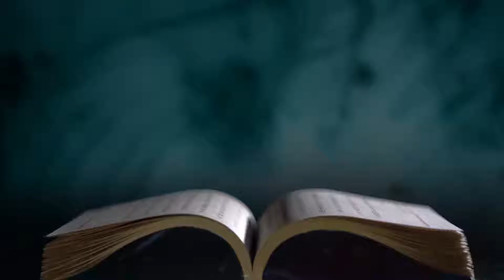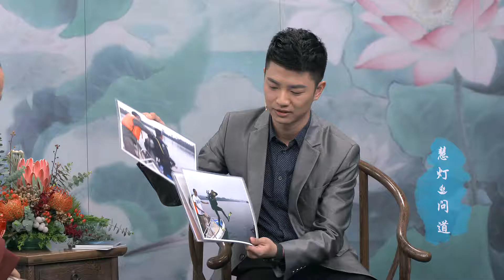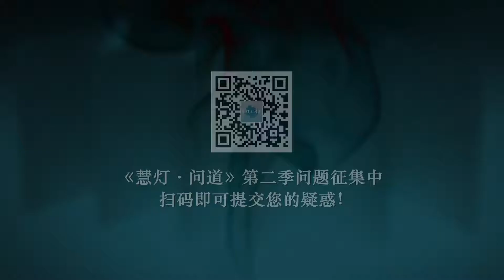《慧灯·问道》第一季之“放生篇”第6期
只买健康的，不买生病的，对吗？

看到市场快死的鱼，该怎么做？

在同一区域大量放生会不会破坏生态平衡？

护生应该怎么做？

家人马上宰杀动物，我该怎么做？

鱼贩偷了买好的鱼，谁有过失？

放生中有少量死亡，有过失吗？

如何更科学的放生？

曾经我有过不如法的放生，该如何补救？

慈诚罗珠堪布将在本期节目中为大家一一解答，在堪布充满智慧与慈悲的解答中，让我们一起重新审视生命及生命平等的意义！至此，《慧灯·问道》“放生篇”六期节目已经圆满呈现在大家面前，希望对大家有所帮助。“实修篇”即将上线，敬请期待。